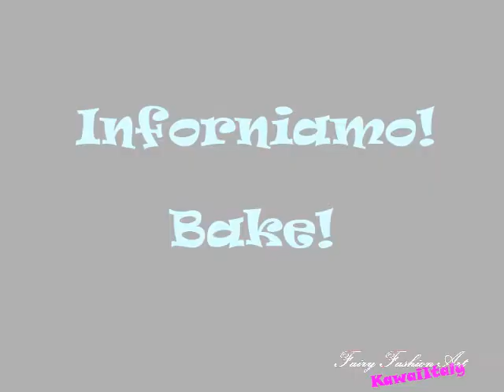Unicorno ＼(^ω^＼) - Tutorial (per Paste Pomeriche)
In questo video ho creato un piccolo unicorno "seduto" :)
Spero che vi piaccia! ツ
Un bacione, Giada